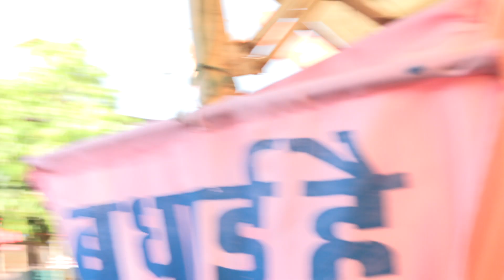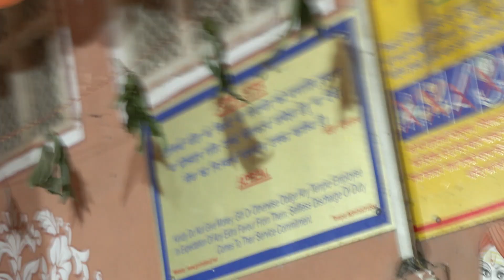जन्माष्टमी पर मुख्यमंत्री भजनलाल, उप मुख्यमंत्री दिया कुमारी और विधायक बालमुकुंदाचार्य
जन्माष्टमी पर मुख्यमंत्री भजनलाल, उप मुख्यमंत्री दिया कुमारी और विधायक बालमुकुंदाचार्य में क्या हुई गुप्त मंत्रणा